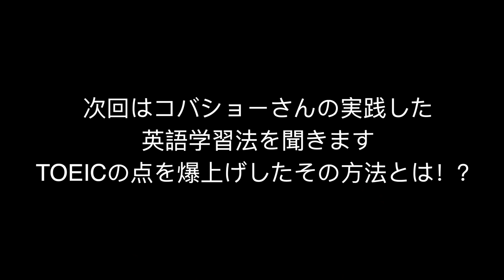教育系YouTuberが成功するには？ー超高学歴YouTuber CASTDICE TVコバショーさん登場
初のYouTuberとのコラボ動画です。超高学歴YouTuber CASTDICE TVコバショーさんにYouTubeを始めたきっかけと成功の秘訣を聞きました。
↓CASTDICE TVをチェック

クラウドファンディング